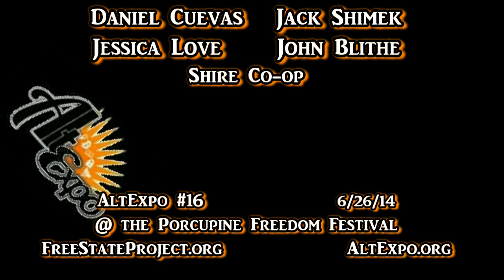Shire Co-op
Daniel Cuevas, Jack Shimek, Jessica Love and John Blithe invite folks to join the Shire Co-op, a group of individuals who pool their efforts in order to eat healthy foods.
AltExpo #16 took place at the Porcupine Freedom Festival.